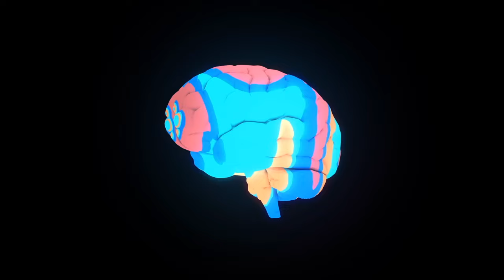Langfristige Ziele setzen mit ADHS - aber anders! Neurodivergenz-Vlog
SMART-Ziele sind für mein ADHS die Hölle! Vor allem bei langfristigen Lebenszielen.

Das Problem: Vielen von uns liegt die Art, wie man gängigerweise Ziele setzt, einfach nicht . Smart, realistisch, pfff, langweilig!

In diesem Video gebe ich, inspiriert von How To ADHDs Sicht darauf, meine Gedanken und Tipps dazu, wie es besser klappen könnte.

Wie immer: das muss nicht für alle stimmen, nimm es einfach als Vorschlag und es ist okay, wenn für dich was anderes funktioniert.
Hauptsache es läuft!

Kapitel:
00:00 Intro
01:14 SMART-Ziel-Anekdote
02:28 Wir brauchen DOPAMIN
03:13 In meiner Coachingpraxis geht's auch ohne SMART-Ziele
03:38 Wie es How to ADHD sagt
04:17 Wofür es SMART-Ziele dennoch braucht
04:47 gute langfristige Ziele für ADHS-Brains
10:24 Wie wir bunten ADHS Brains unsere grossen Ziele erreichen können
14:18 Outro

(Wenn du meinen Content zusätzlich unterstützen magst & kannst )
► Karrierecoaching für dein buntes Brain? Lass uns unverbindlich sprechen

► Wo ihr mich finden könnt